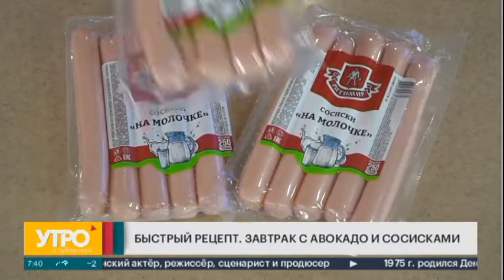Быстрый рецепт. Завтрак с авокадо и сосисками. Утро с Губернией. 06/04/2022. GuberniaTV